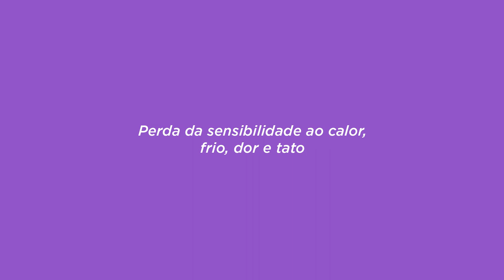JANEIRO ROXO | TODOS CONTRA A HANSENÍASE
O JaneiroRoxo marca a luta contra a hanseníase, doença que ainda existe no Brasil e causa lesões de pele e danos aos nervos. Para explicar como funciona diagnóstico, tratamento e cura, convidamos o Dr. Cláudio Salgado, Presidente da Sociedade Brasileira de Hansenologia. Aumente o som e saiba mais, afinal conhecimento é essencial para prevenção dessa e de várias outras doenças! 💜